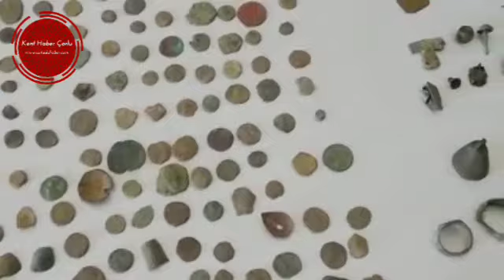Tarihi eser kaçakçılığına geçit verilmiyor